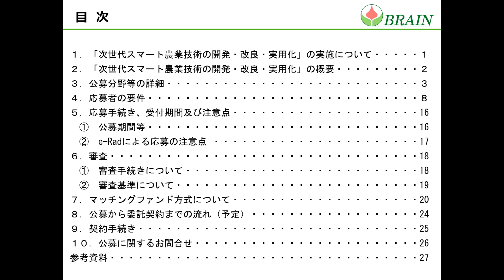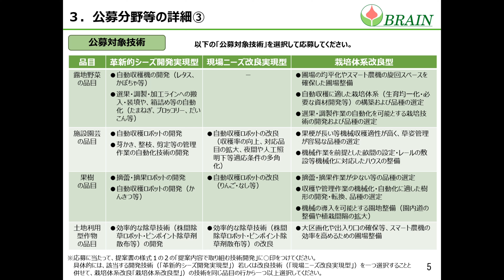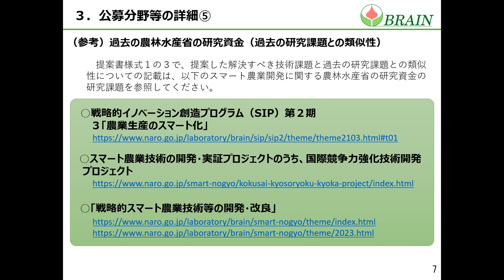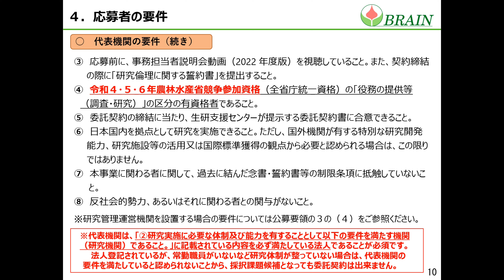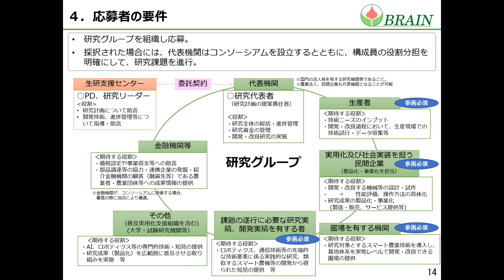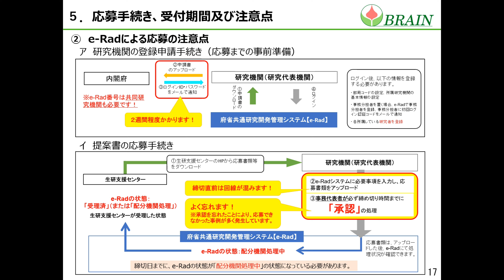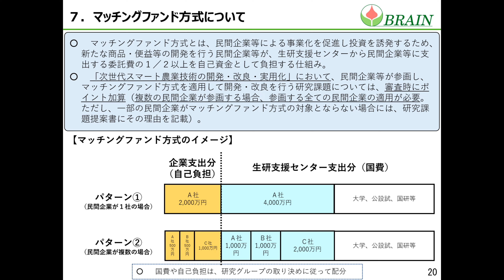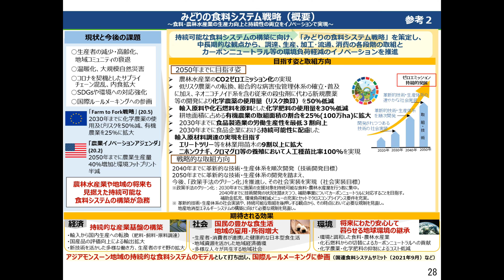令和６年度当初予算 次世代スマート農業技術の開発・改良・実用化 公募説明資料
「令和６年度当初予算 次世代スマート農業技術の開発・改良・実用化 公募説明資料」の説明動画です。

【公募全般について】
事業推進部 民間技術開発課
メール : brain-smartagriweb[アット] ml.affrc.go.jp
[アット]を@に置き換えてください

【契約事務について】
研究管理部 研究管理課
メール:brain-jimu[アット]ml.affrc.go.jp

【e-Radについて】
e-Radヘルプデスク
「府省共通研究開発管理システム (e-Rad) 」ポータルサイトの「ヘルプデスクお問合せ」もご確認ください。